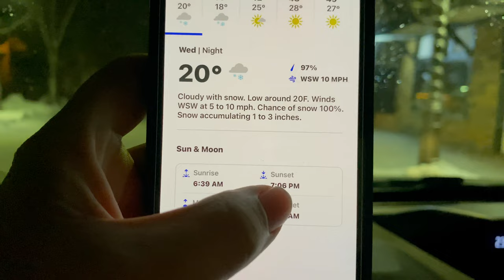SNOWING good again in Big Bear, CA. 3:15 AM. 21° Second half of the STORM. Love y'all. 3/30/2023